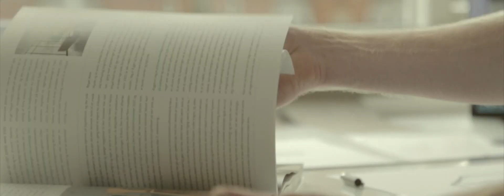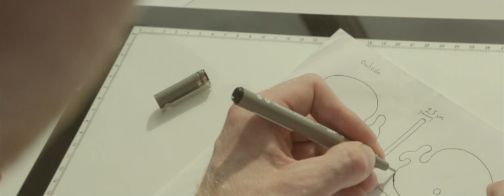Design by Witt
At Design by Witt we are on a mission to spread happiness to the world through a simple design.

Meet Walter the happy whale and the designer behind the brand. Martin Witt who founded Design by Witt is telling the story about how the Tokens of Happiness where born.
He will take you on a journey back to where it all started and show you where the passion and inspiration originates from.  You will be invited inside the little authentic workshop, where the first wooden design figurines were crafted.

Design by Witt is creating timeless Danish Design with a positive and optimistic twist.